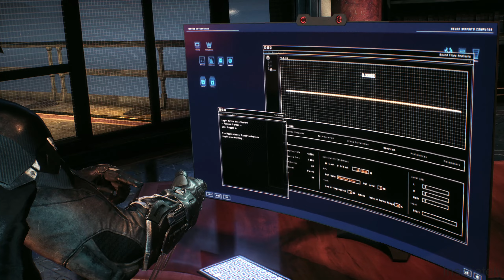BATMAN ARKHAM KNIGHT PC Gameplay Walkthrough Part 4 [60FPS ULTRA] - No Commentary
About BATMAN ARKHAM KNIGHT:

Arkham Knight's main story follows Scarecrow, the Arkham Knight, and Deathstroke, who have made an alliance on Halloween night, and plan to drown Gotham City in fear toxin and unmask Batman.